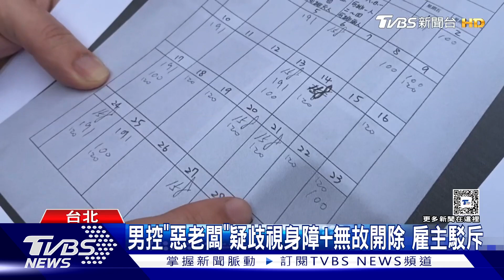遭控「勞保低報+無資遣費」 按摩店爆勞資糾紛｜TVBS新聞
西門商圈擁有兩家分店的按摩店，開業不到一年卻陷入了勞資糾紛，遭前員工指控勞健保高薪低報，未提撥退休金以及無故解聘員工，至少6名員工被開除，對此店家駁斥，都是不實指控，已提告誹謗，但北市勞動局也進行相關檢查，認定按摩店未依法給加班費以及休假日出勤工資，合計最重能開罰200萬元。